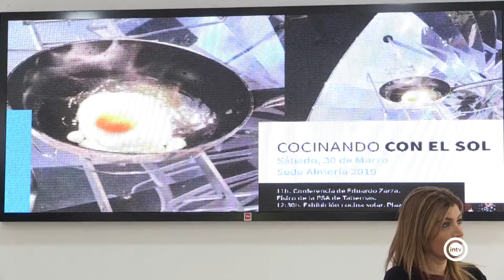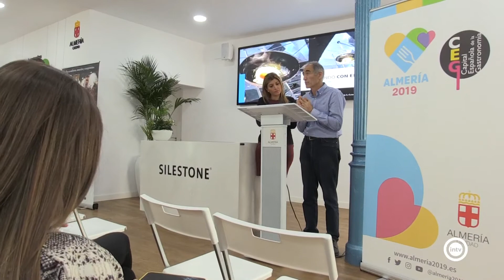La cocina solar será una de las propuestas de la Capitalidad Gastronómica de este fin de semana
Las numerosas formas de cocinar vienen dadas también por los métodos que se usen. En la sede de la capitalidad gastronómica han dado un paso más y mañana nos van a sorprender utilizando cocinas solares.